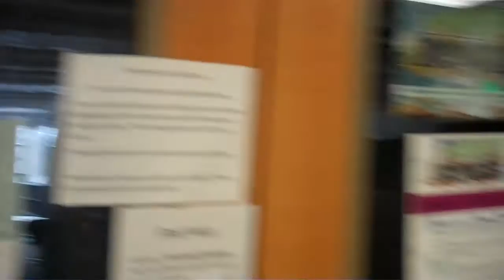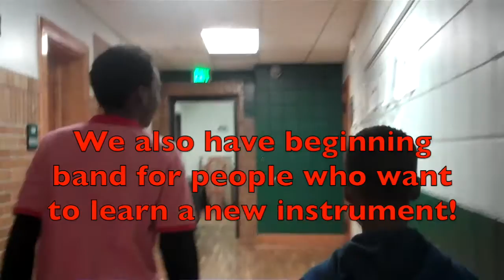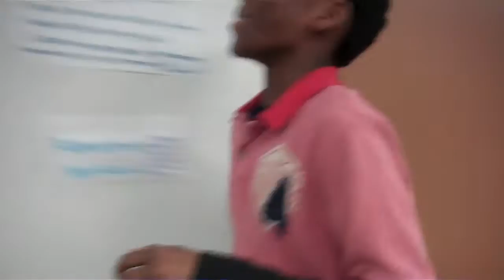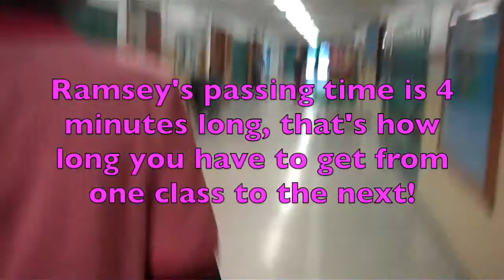Ramsey Open House Tour